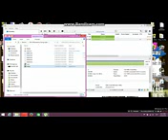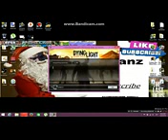How download Dying Light for free and easy